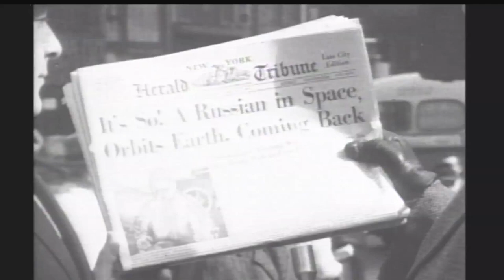Terrified Americans After Sputnik (1957) Launched. What They Said On NYC Streets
I love watching interviews of people on the streets just saying what they think. This incredible man-on-the-streets (NYC) recording was made either right after the launch of Sputnik 1 in October 1957 or after the launch of Sputnik 2 just one month later with the dog Laika aboard.

Everyone has and opinion. Especially when it relates to defense, security, science, or, among many other subjects, animal-rights.

Here is why Americans were afraid after the first artificial satellite Sputnik 1 launched. The event triggered a significant reaction provoking fear and anxiety among Americans.

Cold War Tensions: At the time, the United States and the Soviet Union were engaged in a fierce Cold War, which was marked by intense competition and suspicion between the two superpowers. The launch of Sputnik was seen as a significant technological achievement by the Soviet Union, which raised concerns that the United States was falling behind in the arms race.

National Security Concerns: Many Americans were worried that Sputnik could be used for military purposes, such as spying on the United States or launching missiles. This raised concerns about the country's national security and the potential for the Soviet Union to gain an advantage in the arms race.

Educational Concerns: The launch of Sputnik also exposed shortcomings in the American education system, particularly in the areas of science, technology, engineering, and mathematics (STEM). The fact that the Soviet Union had beaten the United States in the race to put a satellite into orbit was seen as evidence that American schools were failing to produce the kinds of skilled workers needed for the country's technological future.

Fear of Soviet Domination: The launch of Sputnik contributed to a widespread fear among Americans that the Soviet Union was surpassing the United States in terms of economic, technological, and military power. This led to concerns about the future of American democracy and the possibility that the Soviet Union would become the dominant global superpower.

Here is why Americans were afraid after the launch of Sputnik 2 with the sweet Street dog Laika aboard.

Concerns about Animal Cruelty: Many people were upset about the fact that Laika had been sent into space without any plan for her to return safely to Earth. It was later revealed that Laika had died within hours of the launch due to overheating caused by a malfunction in the spacecraft. This led to concerns about the welfare of animals used in space exploration and about the ethics of animal experimentation.

Fear of Human Casualties: The fact that the Soviet Union was able to launch a living creature into space raised concerns about the possibility of human casualties in future space missions. There were fears that the Soviet Union would attempt to send humans into space, and that this could lead to a space race in which human lives would be put at risk.

Technological Advances: The launch of Sputnik 2 also highlighted the Soviet Union's continued progress in space exploration and its technological capabilities. This raised concerns among Americans that the United States was falling behind in the space race and that the Soviet Union was gaining an advantage in terms of military, economic, and technological power.

Cold War Tensions: The launch of Sputnik 2 occurred during the height of the Cold War, and there were concerns that the Soviet Union's technological advances could be used for military purposes. There were fears that the Soviet Union could use space technology to gain an advantage in the arms race, and that this could lead to a nuclear war.

I have made two long form documentaries on Sputnik and its aftermath in the USA. I have posted many clips from these documentaries on my YouTube channel. Here is one you might find of interest

To support my efforts to present more clips from my archive please click the Super Thanks button below the video screen. Your support and the support of other subscribers make my continuing to do this possible.